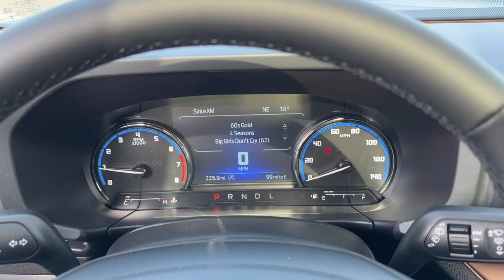2024 Ford Bronco_Sport Outer Banks Libertyville, Vernon hills, Palatine, Gurnee, Niles IL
New 2024 Ford Bronco_Sport Outer Banks available at Napleton Ford In Libertyville located in 1010 S. Milwaukee Ave, Libertyville, IL, 60048.

Please mention the stock# 4F128 when you contact the dealership for this vehicle.

You will love the features of this   2024  FORD Bronco Sport. Here's a rugged Bronco Sport that offers attractive styling, fuel-efficiency, all-weather capability, ample cargo space, modern connectivity, and impressive safety features. Let the adventure begin! Feel prepared for whatever the road has in store in this well-equipped Bronco Sport. Treat yourself to a test drive today. Our staff will toss you the keys and give you an outstanding customer experience.